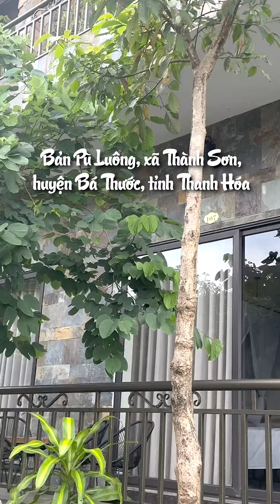THƯỞNG THỨC KỲ NGHỈ TẠI CENTRAL HILL PÙ LUÔNG – KHÁM PHÁ SỰ THANH BÌNH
Central Hill Pù Luông đem đến cho bạn không gian nghỉ dưỡng tuyệt vời giữa thiên nhiên tươi đẹp, dịch vụ chuyên nghiệp và tiện nghi hiện đại.